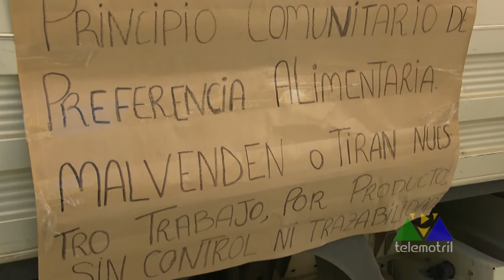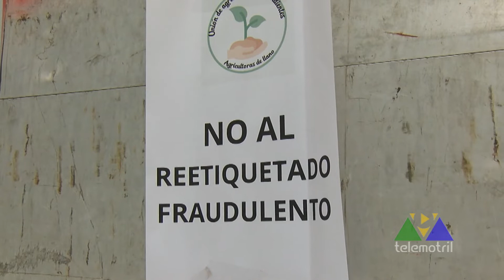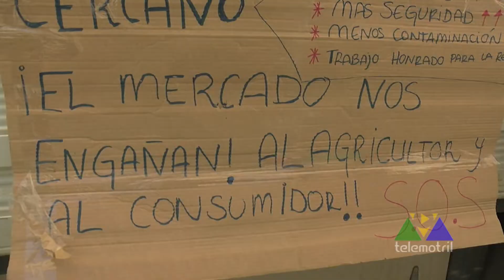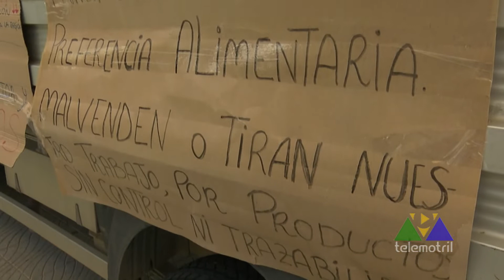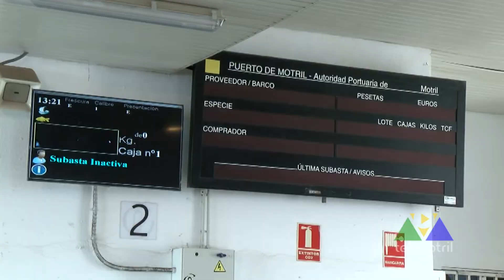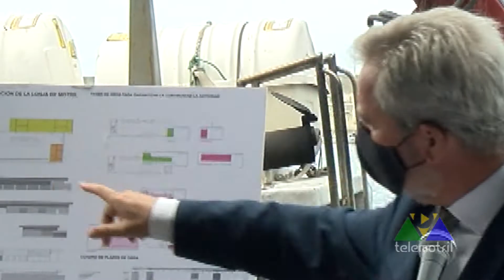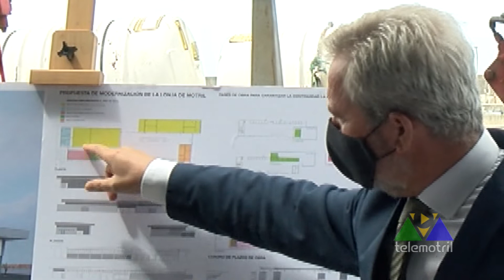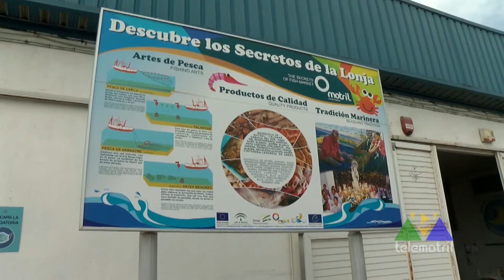Sector Primario 23 de junio de 2021 23 06 21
En el ‘Sector Primario’ de esta semana te mostramos la venta directa de sus productos por parte de tres agricultores como protesta a los bajos precios que sufren. Nos hacemos eco de la presentación del ‘Premio Marengo’ que reconoce la labor de quienes ayudan al sector pesquero, profundizamos en el proyecto de la nueva lonja pesquera de Motril y te contamos varios usos culinarios del pepino para que aproveches todos sus nutrientes.